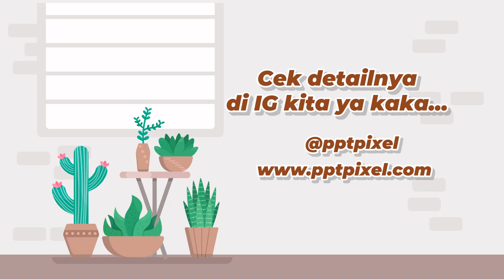Video Iklan Tanaman Hias Buat Kamar, Kantor, Tanaman untuk Hias Ruang Tamu, Ruangan Pimpinan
Lihat Model Video Promosi disini Video Iklan Tanaman Hias Buat Kamar, Kantor, Tanaman untuk Hias Ruang Tamu, Ruangan Pimpinan